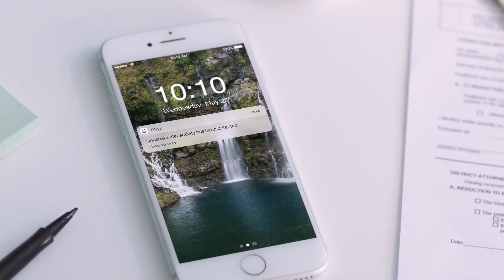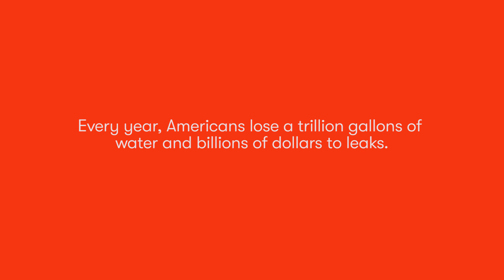Introducing Phyn Smart Water Assistant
The official Phyn smart home water monitoring system for everyone. Install the Phyn Smart Water Assistant under your sink and monitor water usage for every fixture in the home. Receive high usage and leak alerts directly from the mobile app. Watch this video to see the magic of Phyn technology in action.